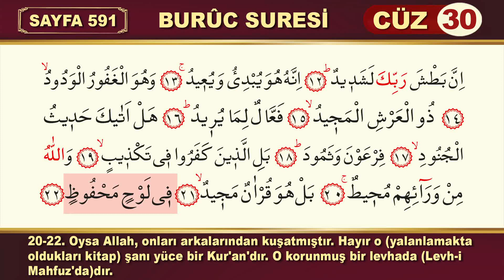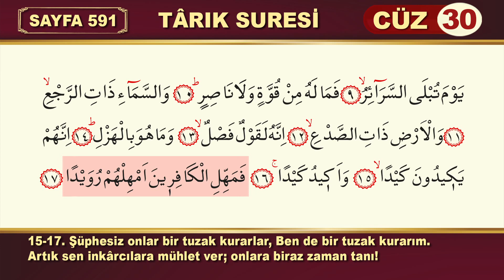TÂRIK SURESİ Tamamı Full Hd Türkçe Mealli DİNLEYİN ŞİFA OLSUN İNŞAALLAH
Gece çakıp görünen” şeklinde çevirdiğimiz târık, sözlükte “gece gelen, kapı çalan, şiddetle vuran” anlamlarına gelir. Yıldızlar gece görünüp gündüz kaybolduğu için onlara da târık denmiştir. Müfessirler buradaki târıkın özel bir yıldız mı yoksa genel anlamda yıldız mı olduğu konusunda farklı görüşler ileri sürmüşlerse de (bk. Zemahşerî, IV, 240-241; Şevkânî, V, 486-487) ışığı gecenin karanlığını delip yeryüzüne ulaştığı için 3. âyette “delen yıldız” anlamında “en-necmü’s-sâkıb” tamlamasıyla tarif etmişlerdir. Bu tariften târıkın genel anlamda yıldız olduğu anlaşılmaktadır. Bu âyetlerde söze, göğe ve yıldıza yemin edilerek başlanmasının sebebi, 4. âyette belirtilen asıl konunun, yani insanın dünyadaki hayatının daima bir denetleyicinin, koruyucunun kontrolünde olduğu gerçeğinin önemine dikkat çekmektir.

 “Yıldızlarla da insanlar yollarını bulurlar” (Nahl 16/16) meâlindeki âyetin mecazi anlamından hareketle târık, “mânevî semadan gelip vicdana işleyen ve zihinlere nakşedilerek insanı içindeki ve dışındaki karanlıklardan çıkarıp aydınlatan ilâhî irşatlar” olarak da yorumlanmıştır (bk. Elmalılı, VIII, 5699). 4. âyette “gözetleyen” diye çevirdiğimiz hâfız kelimesini bazı müfessirler, “Oysa sizi gözetleyen muhafızlar, değerli yazıcılar var” (İnfitâr 82/10-11) meâlindeki âyetleri dikkate alarak “insanın yaptığı hayır ve şerri kaydeden yazıcı melekler” diye tefsir ederken (Zemahşerî, IV, 241; Elmalılı, VIII, 5701), bazıları da “Kişinin önünde ve arkasında Allah’ın emriyle onu kayıt ve koruma altına alan takipçiler vardır” (Ra‘d 13/11) âyetlerine dayanarak musibetlere karşı insanları koruyan muhafız melekler olarak tefsir eder (İbn Kesîr, VIII, 396). Bununla birlikte hâfız kelimesini, “meleklerin yapıp ettiklerini de kontrol eden ve bilen”, “her şeyin koruyucusu” (Hûd 11/57), “her şeyi hakkıyla gözeten” (Ahzâb 33/52) ve “her şeye şahit olan” (Mâide 5/117) Allah’tır diye yorumlamak da mümkündür.
Öldükten sonra dirilmeyi ve âhiret hayatını inkâr eden insanın, kendi yaratılışına bakarak ibret alması ve âhiret olayını buna göre değerlendirmesi istenmektedir. “O su, bel ve göğüs kafesi arasından çıkar” diye çevirdiğimiz 7. âyeti müfessirlerin çoğunluğu, “erkeğin bel kemiği ile kadının kaburga kemiğinden çıkar” şeklinde yorumlamışlardır (Taberî, XXX, 92-93; İbn Kesîr, VIII, 396). Hz. Peygamber’in “Erkek ve kadından hangisinin suyu üstün gelirse çocuk ona benzer” (Müslim, “Hayz”, 33) anlamındaki hadisi de bu ikili işlevi ifade eder. Zira hadis çocuğun, eşlerin her ikisinin “suyunun” birleşmesinden yani sperm ile onun döllediği yumurtadan meydana geldiğini gösterir. Kur’an, buna “katışık (karışımlardan oluşan) meni” anlamında nutfetün emşâc (İnsan 76/2) demektedir. Biz 7. âyetin ilgili kısmını “bel ve göğüs kafesi” diye çevirmeyi uygun bulduk. Çünkü göğüs kafesi içinde akciğer ve kalp, bel kemiğinin (omurga) içinde ise omurilik vardır. Bu kemikler hem vücudun sınırlarını çizer gibidir hem de en hayatî organları içinde barındırmaktadır. Âyette bunlar zikredilerek insan vücudu kastedilmiş, meni ve yumurtanın kadın ve erkek vücudunda oluştuğuna, çocuğun da bunların birleşmesi sonucunda, var oluşunun ilk aşamasına girdiğine işaret edilmiştir (yaratılış safhaları için bk. Hac 22/5; Mü’minûn 23/12-14; Gåfir 40/67; Kıyâmet 75/36-39; Alak 96/1-2). 8. âyette insanı yukarıda anlatılan meniden yaratıp mükemmel bir varlık haline getiren yüce yaratıcının onu öldükten sonra diriltmeye de kadir olduğu vurgulu bir şekilde ifade edilmektedir.

Kaynak : Kur'an Yolu Tefsiri Cilt :5 Sayfa: 597-598

“Sırlar”dan maksat kişinin özel defterine kaydedilmiş olan amelleri, “sırların ortaya döküleceği gün” ise kıyamet günüdür (bk. Şevkânî, V, 489). 9. âyet kıyamet gününde insanların inançları, niyetleri, sırları ve bütünüyle yapıp ettiklerinin ortaya çıkacağını ve bunlardan Allah’ın huzurunda sorgulanacağını; 10. âyet ise âhirette insanın kendisini Allah’ın hükmettiği cezaya karşı koruyacak bir gücü ve yardımcısının bulunmayacağını ifade etmektedir.
Semanın sıfatı olup “dönüşlü” anlamına gelen zâti’r-rec‘ ifadesini müfessirler iki türlü yorumlamışlardır: a) “Yağmur veya yağmur yüklü bulutları olan” demektir. Buna göre “dönüşlü sema” ibaresi, göğün buharlaşma yoluyla yerden aldığı suları yağmura çevirip yere geri döndürmesini, sürekli tekrar eden bu dönüşümü ifade eder (bk. Zemahşerî, IV, 242). b) Gökte bulunan yıldızlar, güneş ve ayın tekrar tekrar batıp doğmalarını anlatır (İbn Kesîr, VIII, 397). Meâlde bu yorum tercih edilmiştir.

 “Bitkiyle yarılan yer” ifadesi, incecik ve yumuşak filizlerin sert toprakları yararak yerin üzerine çıkmasındaki olağan üstülüğe dikkat çekmektedir. Âyetlerde bu muhteşem olayların gerçekleştiği gök ve yere yemin edilerek bunlar nasıl gerçek ise ve yüce Allah’ın kudretinin tecellileri ise Kur’an’ın da aynı şekilde gerçek olduğu, Allah’ın kelâm sıfatının tecellisi olduğu anlatılmaktadır.

Kaynak : Kur'an Yolu Tefsiri Cilt :5 Sayfa: 598-599